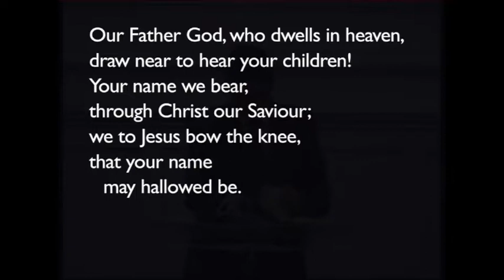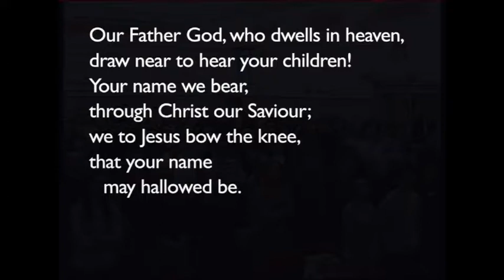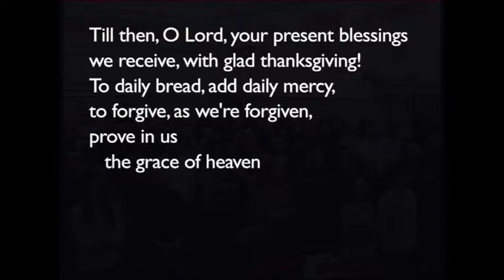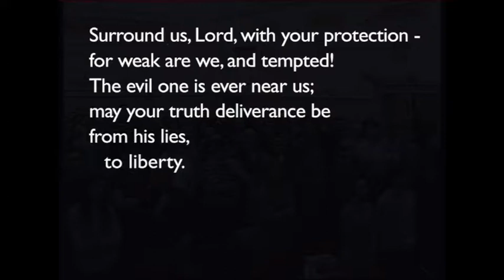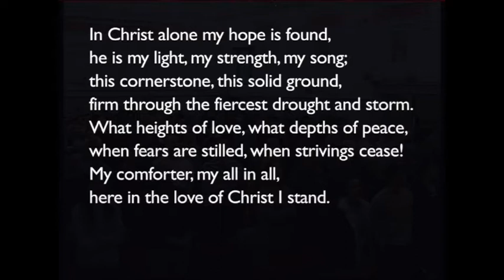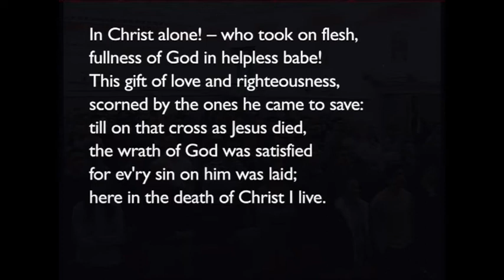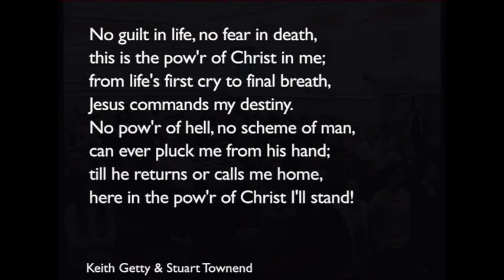190217am - Psalm 3